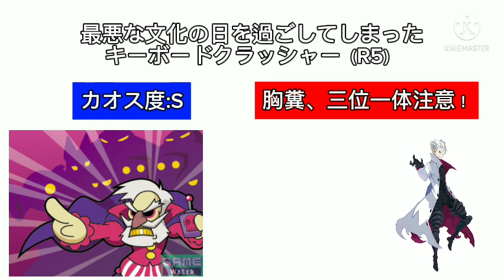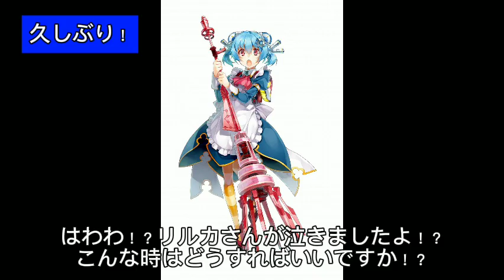最悪な文化の日を過ごしてしまったキーボードクラッシャー（R5）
ワルルー初登場！
ヴォイドダーク、キングスライム（サムネで確定）、ミルフィーユ・桜葉、イクス＝ピアリ久々の登場！
けけちゃりん様の誕生日を記念して、ギガプリン登場！（久しぶり表記あり）

※カオス度:S

⚠胸糞、三位一体注意⚠

今日は初音ミクたちとラグミミル城で行われる文化祭をぶっ壊しに行くブレイド・エッジだが…

この回でワルルーが初登場し、秘密結社串刺しオゾンに入隊します。また、ギガプリンのやられシーンが判明します。